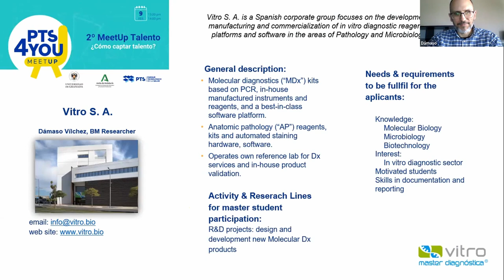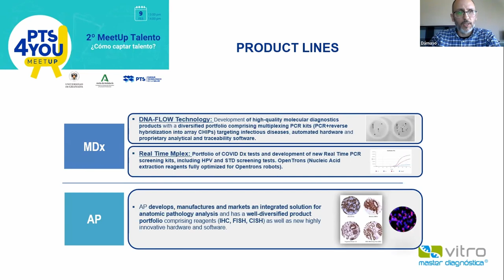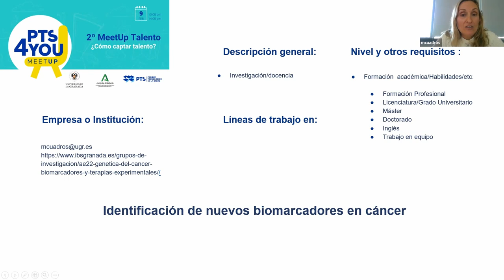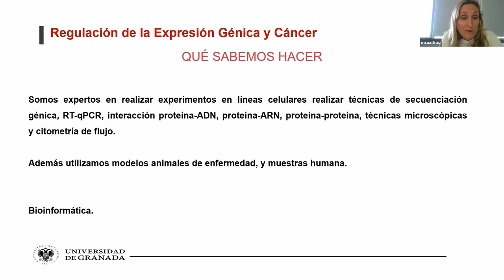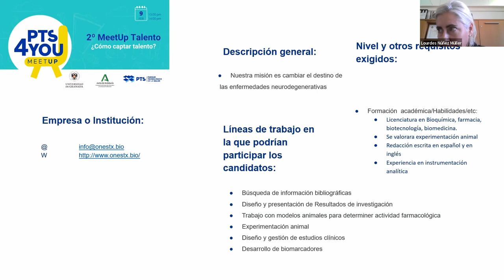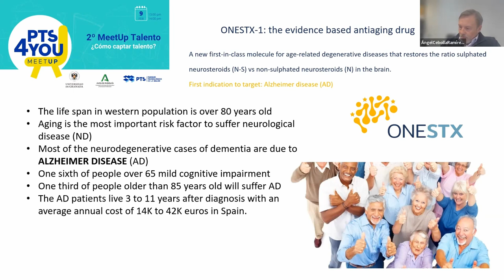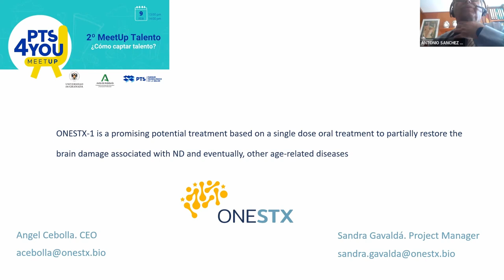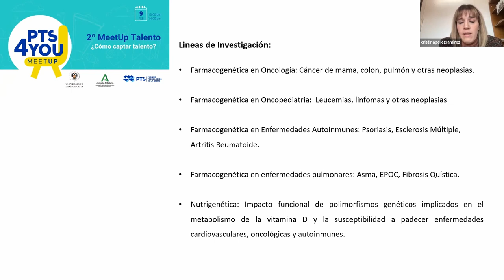2 MeetUp Talento ¿Cómo captar talento?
El PTS Granada quiere invitarle a participar en el programa “Cómo captar talento” de la fundación PTS. Es un programa ambicioso con el que pretendemos ayudar a las empresas y a los estudiantes, generando la necesaria interacción. Estamos organizando sesiones “Meet Up” de difusión masiva para presentar brevemente (10-15 minutos): la empresa, las líneas de trabajo en las que podrían participar y sus características, así como el nivel (FP, grado, máster, doctorado) y otros requisitos exigidos.